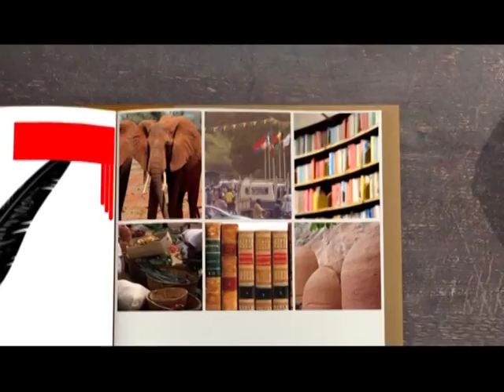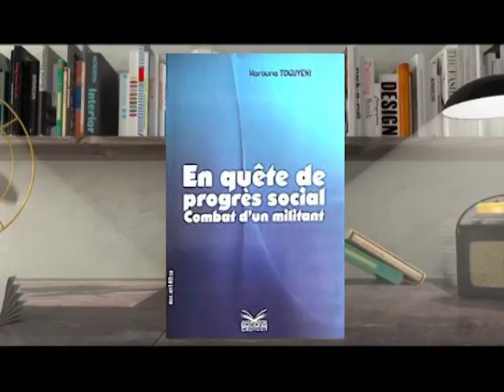RTB - C'EST ECRIT du 26 septembre 2018